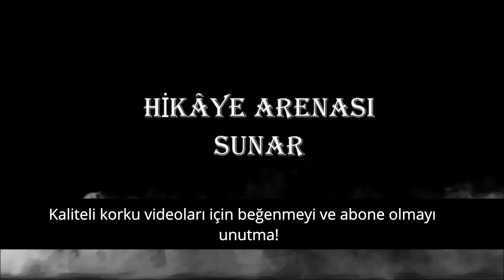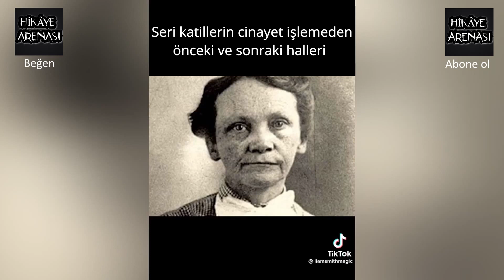Daisy Daisy - Yeni Tiktok Korku Trendi!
Bu TikTok Trendi'nin devamının gelmesini istiyorsan videoyu beğen! Kaliteli korku videoları arıyorsan kanaldaki diğer videolara kesin göz atmalısın!